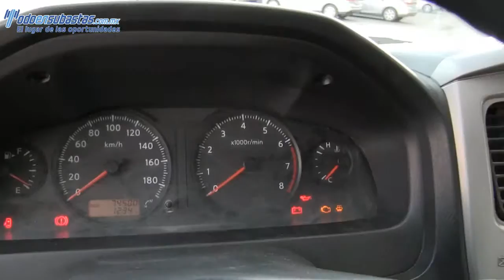035169 Nissan / Urvan / 2012